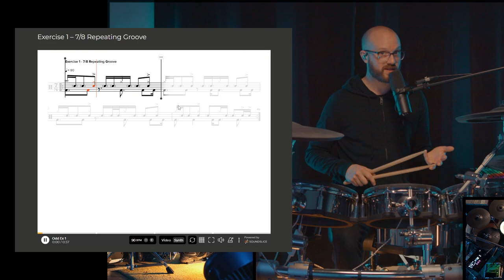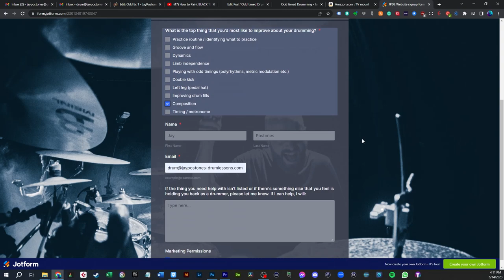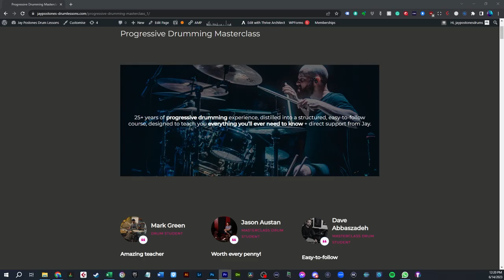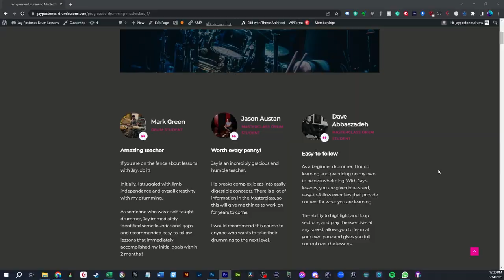ODD TIMED DRUMMING | Drum lesson with Jay Postones (TESSERACT)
Polyrhythms, Displacement, Odd Time Signatures, Metric Modulation, Ostinatos…. they’re all members of the same family – ODD TIMING.

In this lesson, I’ll take you through examples of each, with exercises designed to get you using them musically.

Access to the full library of lessons for my $20 monthly subs